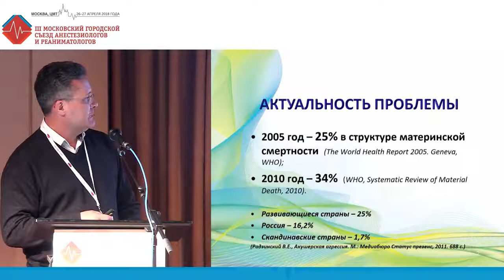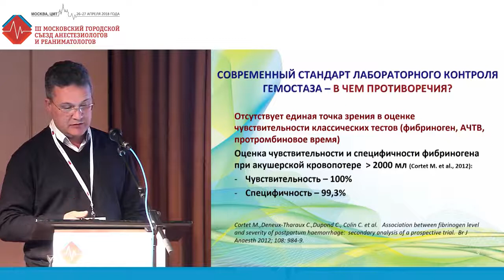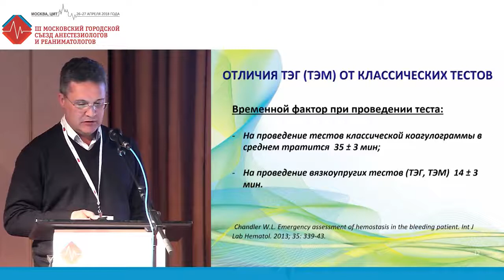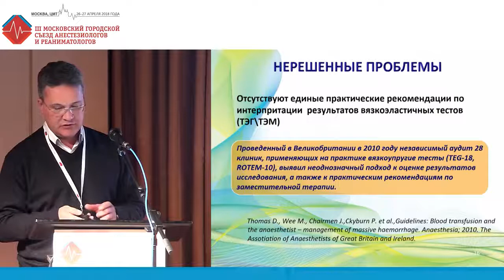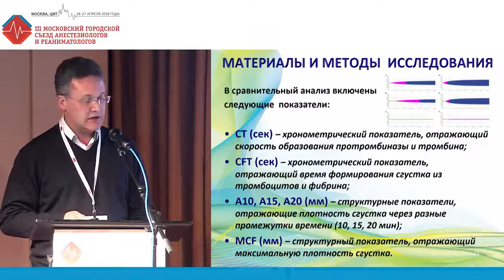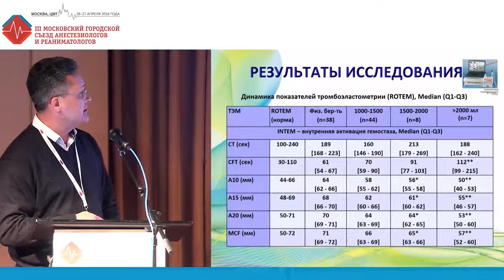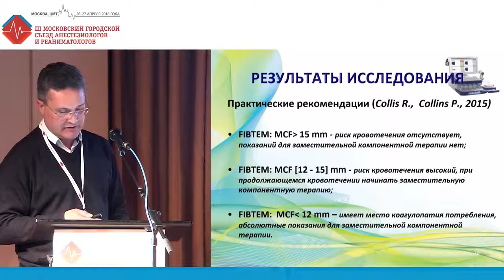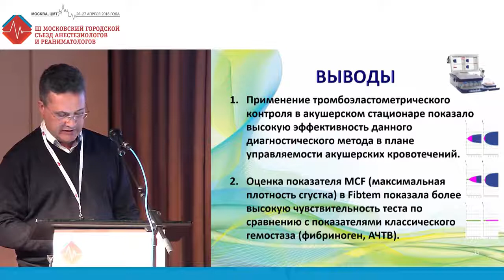Тромбоэластометрический контроль при акушерских кровотечениях. Зинин В.Н.